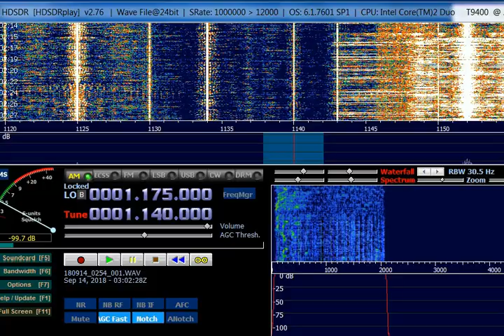AM DX 1140 Radio Nacional de Chile, heard in Finland